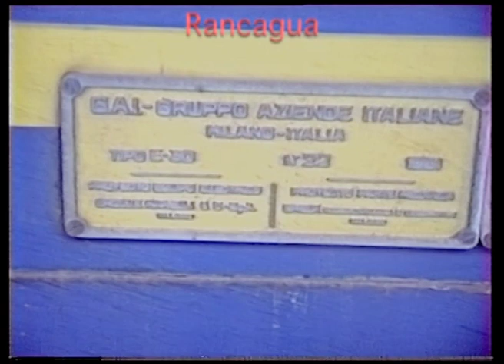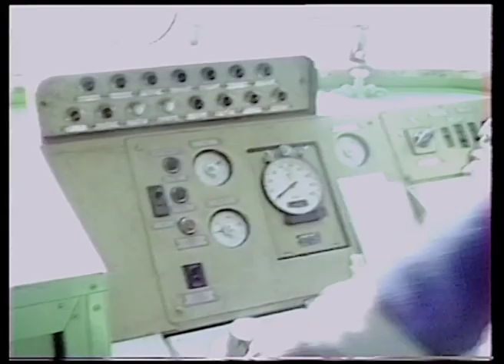EFE Ferrocarriles del Estado Chile Mayo 1989 NUEVA VERSION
Empresa de los Ferrocarriles del Estado,  Santiago  - Rancagua Mayo1989  - Video mejorado  2019